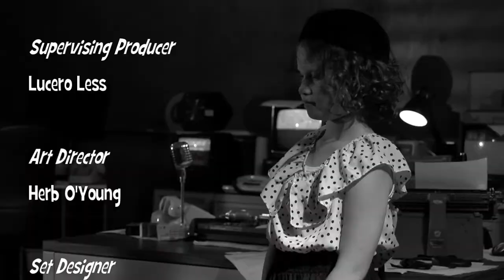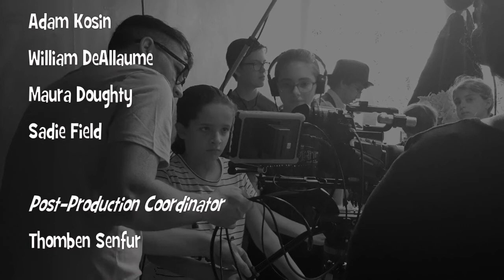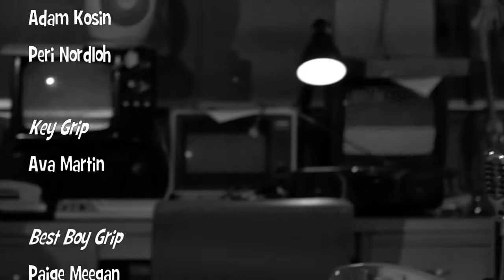Comedy Short Film - "Cursed Hand 2 Phalanges of Terror"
IAA Films presents
Cursed Hand 2 Phalanges of Terror
Directed by Thomas Furman

IAA Films is the best film program for teens in the State of IL.